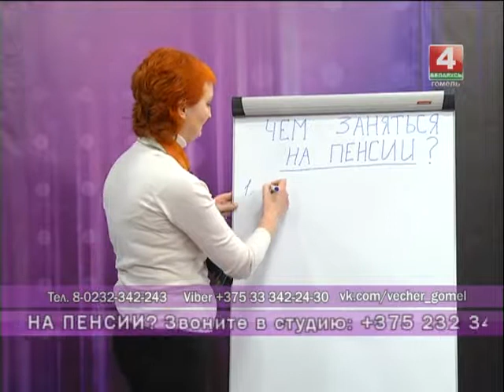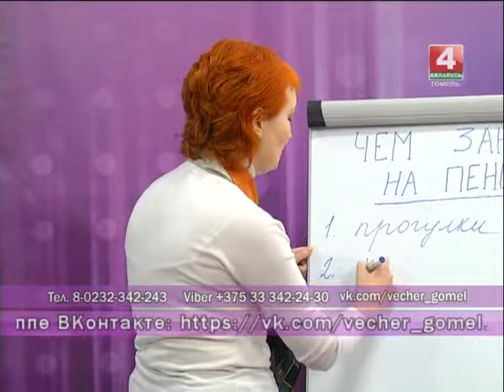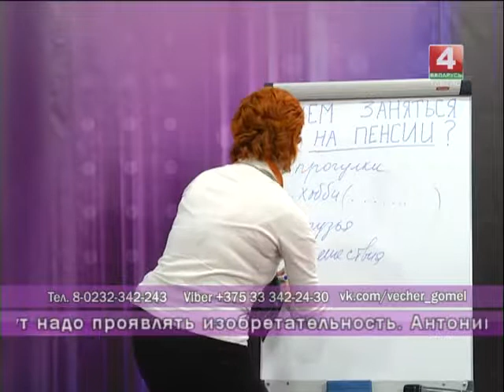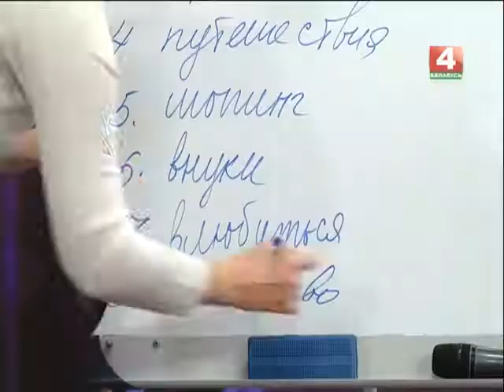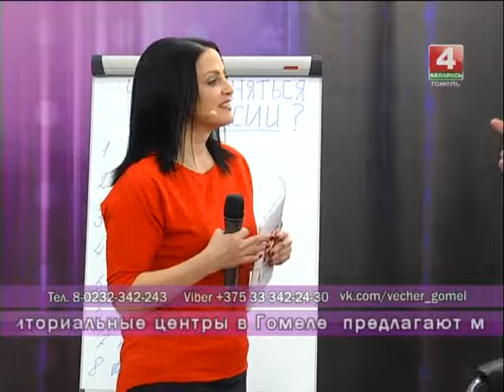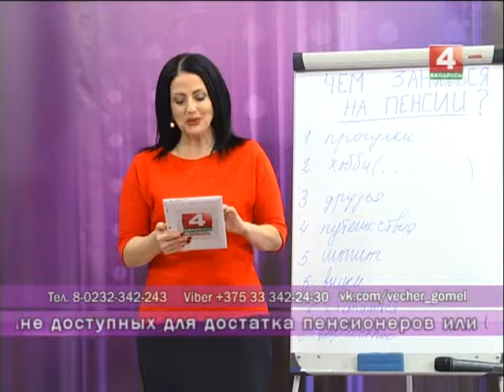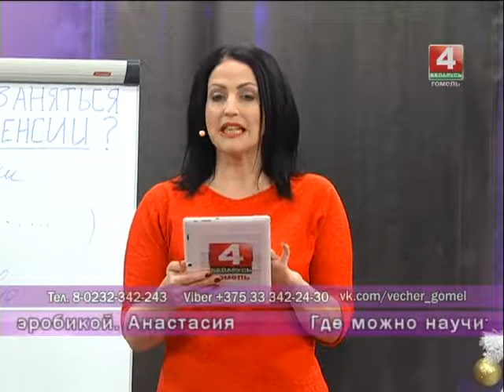Добрый вечер, Гомель! 15 12 17 Чем заняться на пенсии?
Почему пенсия не всегда в радость? Какие интересные увлечения и хобби выбирают пенсионеры нашего региона.  Куда могут обратиться пенсионеры, чтобы включиться в активную жизнь? Реальные истории, неожиданные откровения и конкретные советы в прямом эфире.

Гости в студии:
• Светлана АНИЩЕНКО, пенсионерка
• Федор КОВАЛЕВ, пенсионер
• Наталья СУЗДАЛЕВА, начальник управления социальной поддержки населения комитета по труду, занятости и социальной защите Гомельского облисполкома
• Лидия Степановна ЕЛОВАЯ, руководитель клуба для пожилых людей «ПРОМЕТЕЙ»
• театр музыкальных пародий «Антистресс»